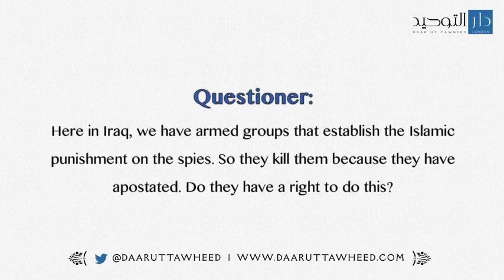Groups that establish the Islamic punishment upon the spies